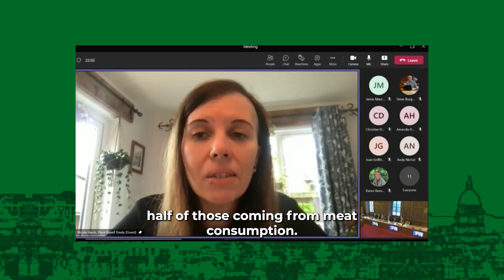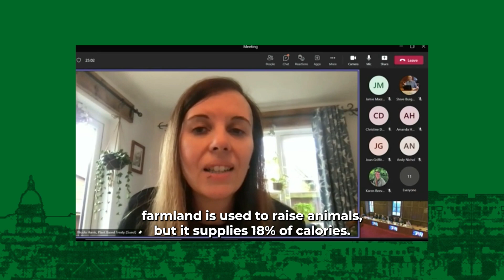Calling on EDINBURGH to Endorse the PLANT BASED TREATY!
Nicola Harris powerful speech to the Edinburgh City Council on why they should make history and endorse the Plant Based Treaty.